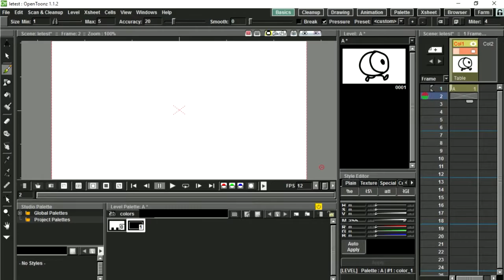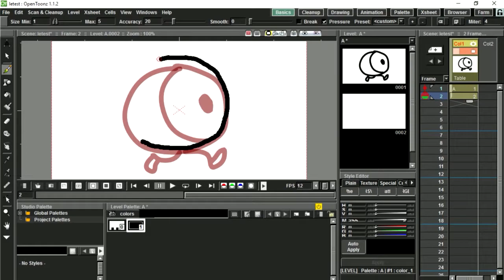FREE ANIMATION PROGRAM - non Adobe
One of the best programs for traditional 2D animation and game animation.